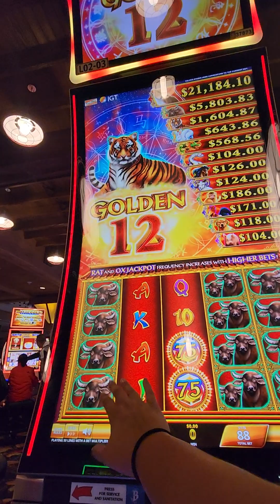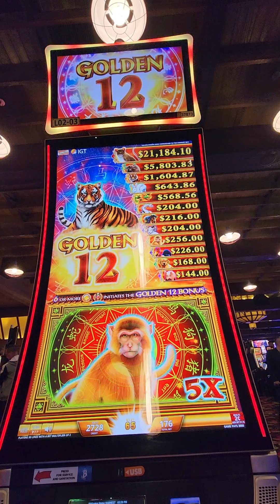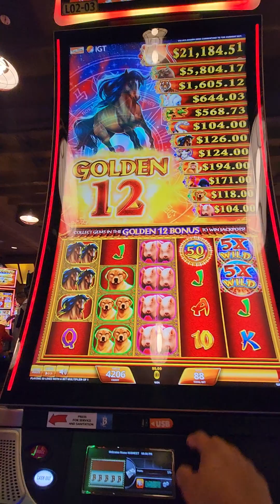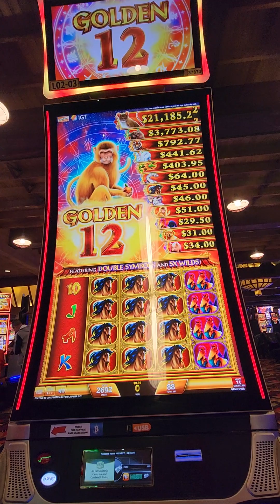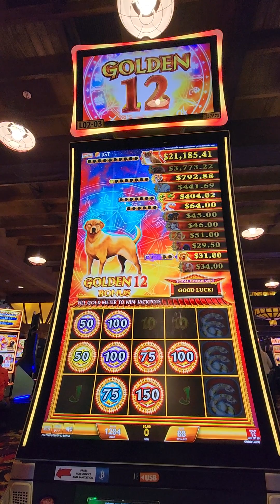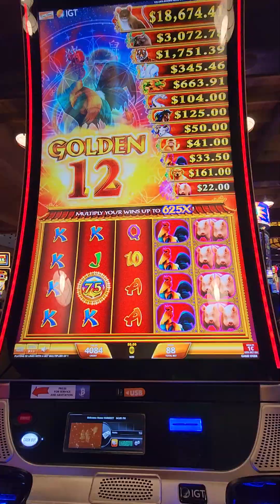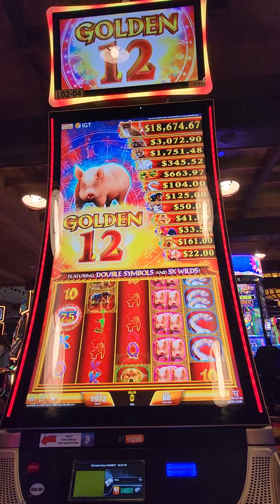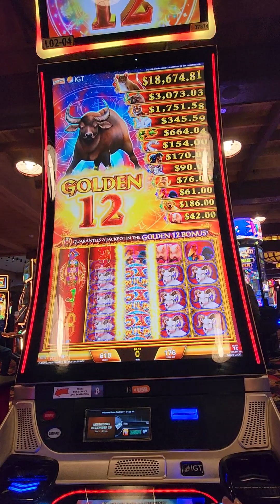I love animals! ❤️